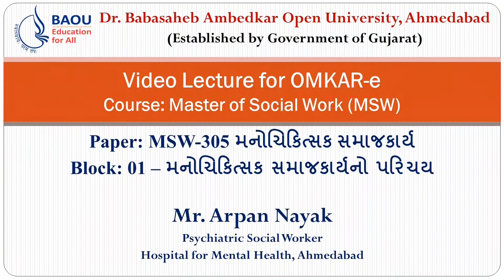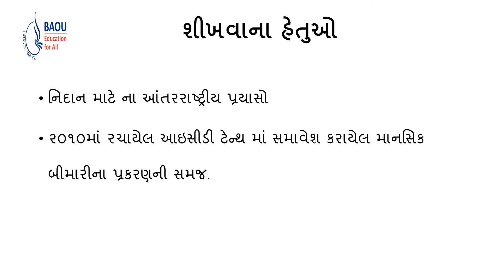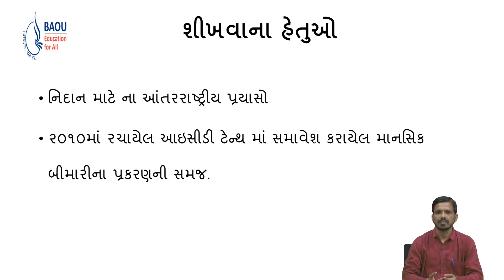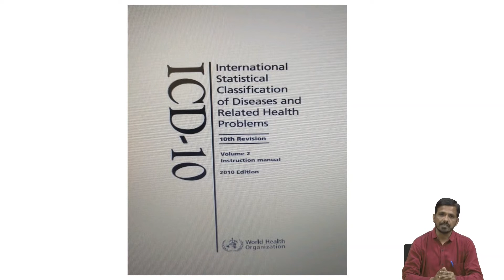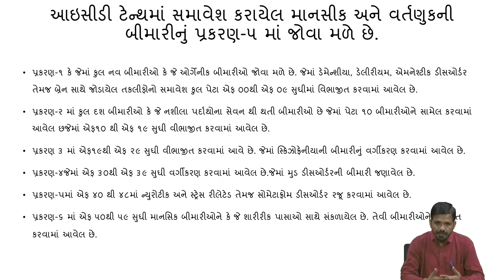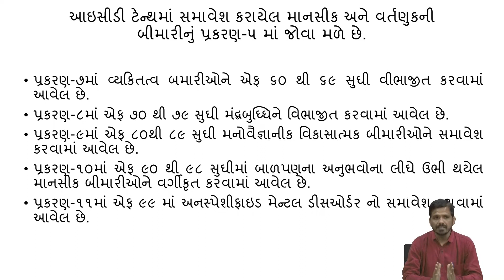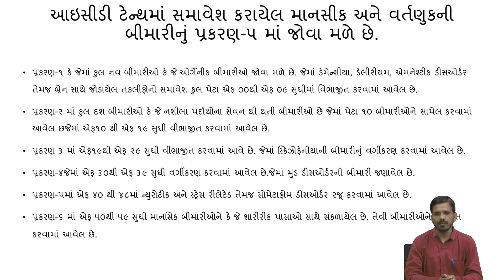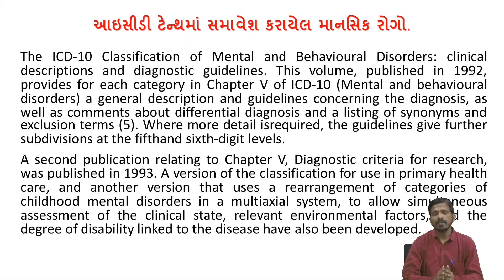MSW-305 મનોચિકિત્સક સમાજકાર્ય B-1 Unit-4 માનસિક બીમારીનું વર્ગીકરણ